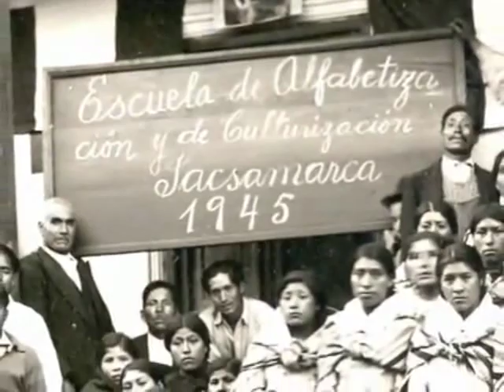TARMA Y SU GENERAL DON MANUEL A. ODRIA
Fondo musical : "Vuelve,vuelve Tarmeñita" y "Palomita".Las voces son de las Srtas. OFELIA BALDOCEDA y VICTORIA GARCIA GOYAS (mi recordada madre,a quién muchas veces le acompañaba en sus ensayos con la guitarra y cantábamos a dúo o trío con mi hermano Antonio +).Infaltables sus presentaciones en cada visita de nuestro General a su querida Tarma.
El marco musical es de La Estudiantina de la Asociación de Artistas Aficionados (AAA),bajo la dirección de Don Pedro A. Macassi,insigne compositor tarmeño.
En el violín el sr. Ciriaco Vega,Laúd,el sr. Jiménez,guitarra el sr. Chávez,mandolina el sr. Pedro A. Macassi. y otros distinguidos músicos tarmeños,que lamentablemente no recuerdo sus nombres,a pesar que aprendí mucho de la experiencia de esos amigos y buenos maestros.